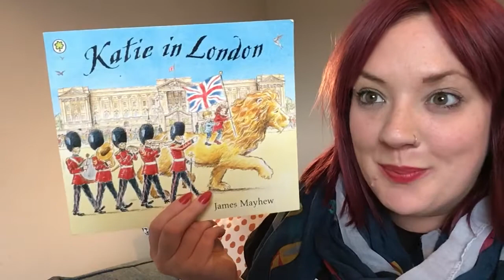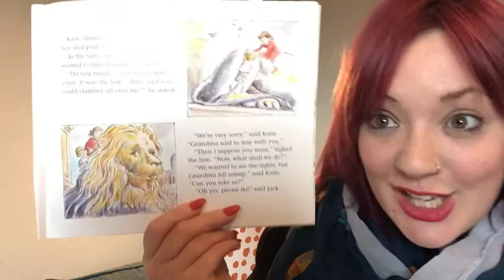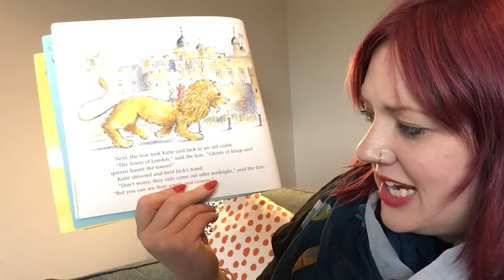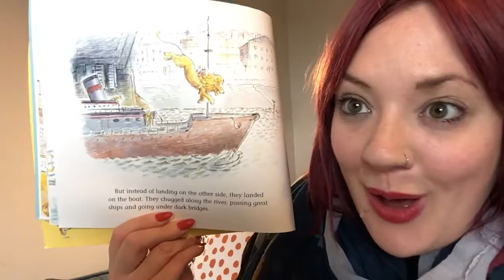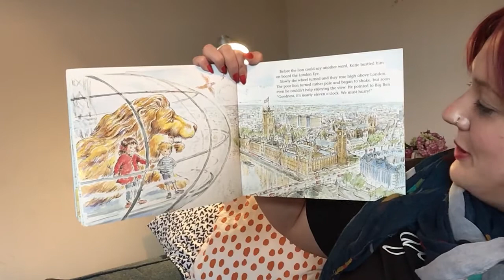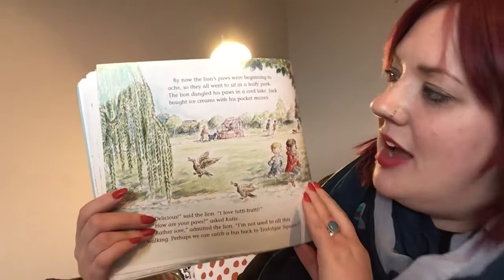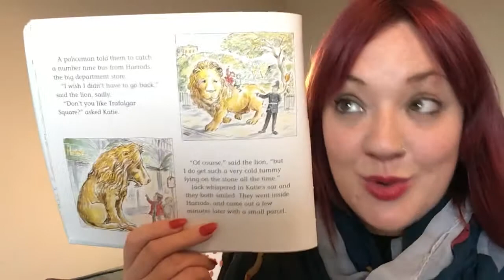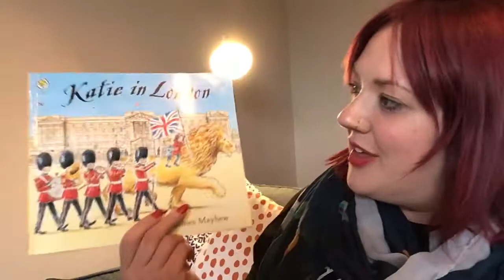Mrs Wood’s bedtime story - Katie in London